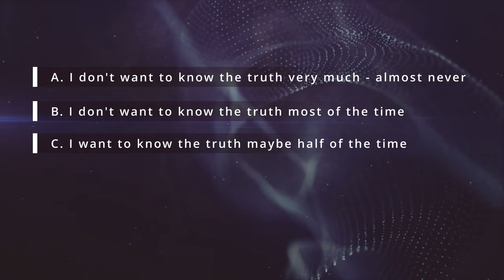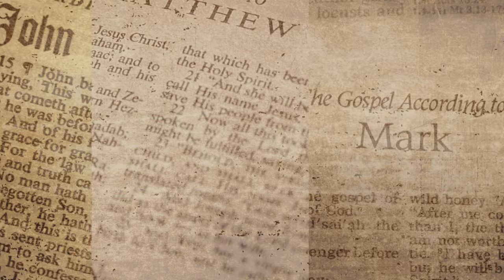I asked THOUSANDS of people if they wanted to know the truth. This is what they said.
Do people want to know the truth (whatever that may be)? I conducted a survey and got some answers.

Key terms: information selection, information preferences, hedonic principle, expected utility theory, information gap, human motivation, belief-based utility theories, selective exposure, confirmation bias, information distortion, biased assimilation, cognitive dissonance

Bibliography:
Chaxel, A.-S., et al. (2013). Preference-driven biases in decision makers' information search and evaluation. Judgment and Decision Making, 8(5), 561–576.

Cornwell, J. F., et al. (2014). Truth, control, and value motivations: the "what," "how," and "why" of approach and avoidance. Frontiers in systems neuroscience, 8, 194.

De Brigard, F. (2010). 'If you like it, does it matter if it's real?', Philosophical Psychology, 23: 1, 43-57.

Eil, D., & Rao, J. M. (2011). The Good News-Bad News Effect: Asymmetric Processing of Objective Information about Yourself. American Economic Journal: Microeconomics, 3(2), 114–138.

Ganguly, A.R., Tasoff, J., (2016). Fantasy and Dread: The Demand for Information and the Consumption Utility of the Future, Management Science, Forthcoming, Claremont McKenna College Robert Day School of Economics and Finance Research Paper.

Golman, R., & Loewenstein, G. (2016). Information Gaps: A Theory of Preferences Regarding the Presence and Absence of Information. Decision.

Hart, W., et al. (2009). Feeling validated versus being correct: a meta-analysis of selective exposure to information. Psychological bulletin, 135(4), 555–588.

Hindriks, F., Douven, I. (2018). Nozick’s experience machine: An empirical study, Philosophical Psychology, 31:2, 278-298.

Ho, E. H., Hagmann, D., & Loewenstein, G. (2021). Measuring information preferences. Management Science, 67(1), 126–145.

Rubio Arribas, V., et al. (2004). Diagnóstico: cáncer. 'Queremos conocer la verdad? Atencion primaria, 33(7), 368–373.

Weijers, D. (2014) Nozick's experience machine is dead, long live the experience machine!, Philosophical Psychology, 27:4, 513-535.